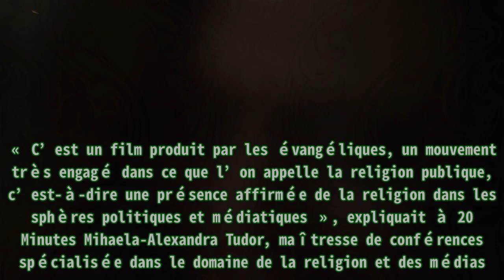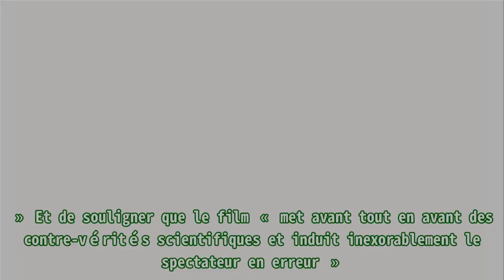« Unplanned »: Le film anti-avortement fait un flop sur C8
,Audience TV,
« Unplanned »: Le film anti-avortement fait un flop sur C8 La controverse n’avait cessé d’enfler depuis l’annonce de la programmation, en prime time sur C8, d’Unplanned, un film américain sur l’int